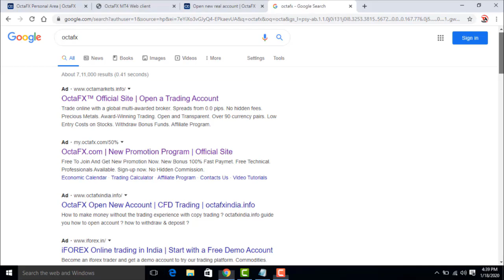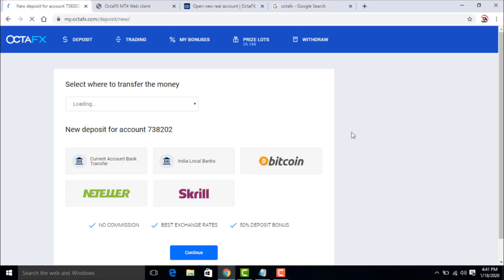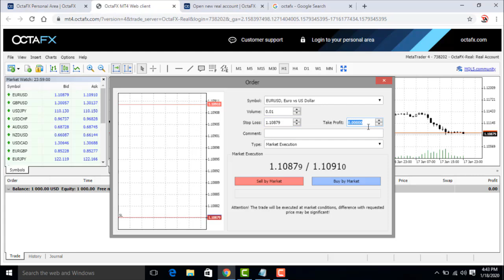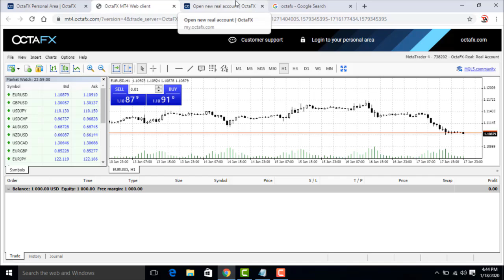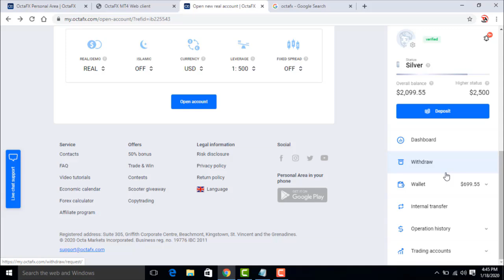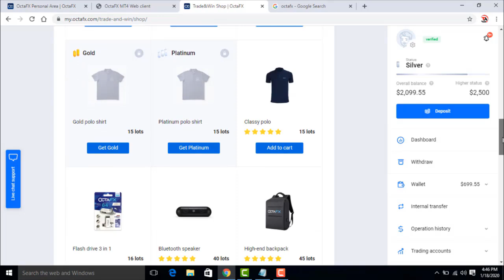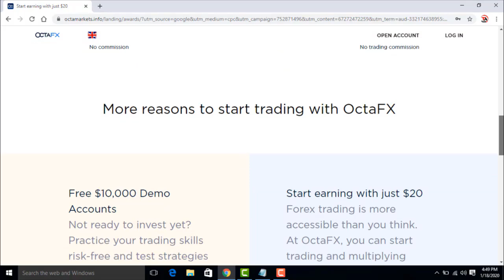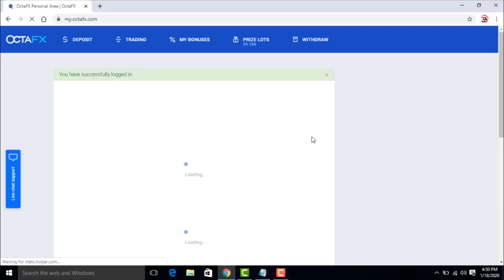Octafx में Trade कैसे ले ? Step By Step | Full Process | Hindi